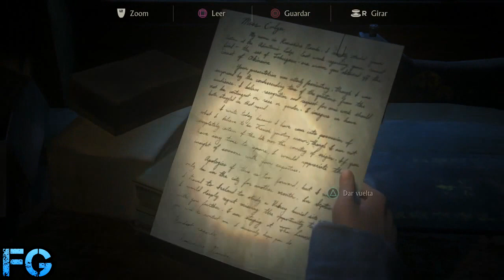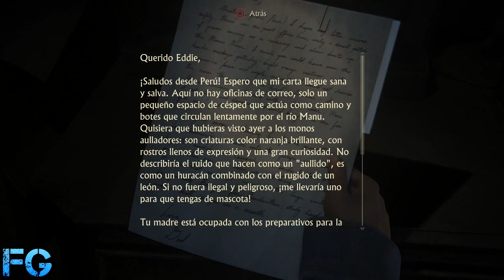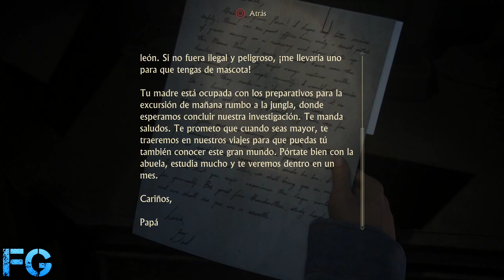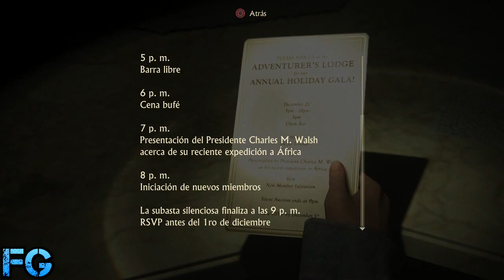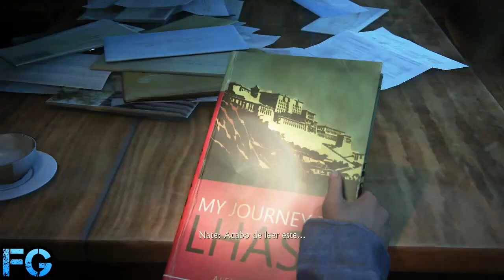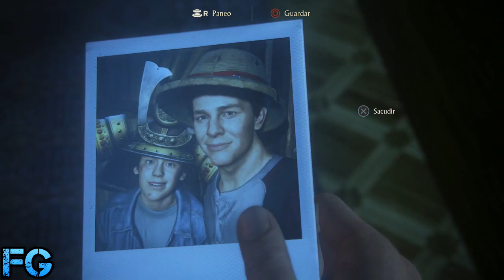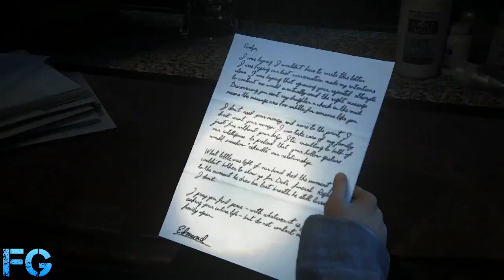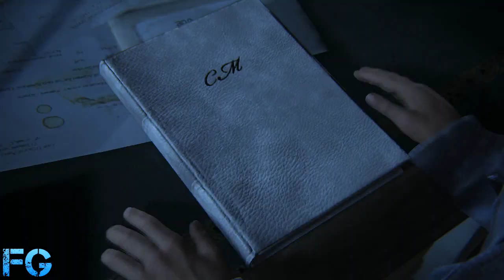Uncharted 4 A Thiefs End Playthrough Part 11